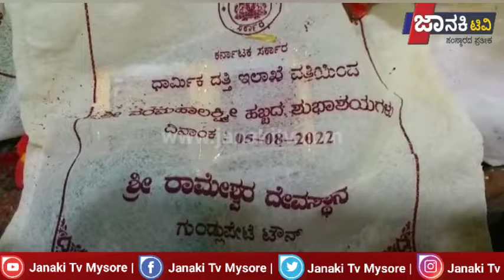ಮಹಿಳಾ ಭಕ್ತಾದಿಗಳಿಗೆ ಶ್ರೀ ವರಮಹಾಲಕ್ಷ್ಮಿಯ ಪ್ರಸಾದವಾಗಿ ಬಳೆ, ಕುಂಕುಮ, ಅರಿಶಿನ ವನ್ನು ದೇವಸ್ಥಾನದಲ್ಲಿ ಕೊಡಲಾಯಿತು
ಗುಂಡ್ಲುಪೇಟೆ ಶ್ರೀ ರಾಮೇಶ್ವರಸ್ವಾಮಿ ದೇವಸ್ಥಾನದಲ್ಲಿ ಪ್ರತಿ ವರ್ಷ ನಡೆಯುವಂತೆ ಪಾರ್ವತಮ್ಮನವರಿಗೆ ಬಗೆ ಬಗೆಯ ಆಭರಣಗಳಿಂದ ಅಲಂಕಾರ ಮಾಡಿ ಸಹಸ್ರ ನಾಮದಿಂದ ಪೂಜೆಸಿ ಮಹಾಮಂಗಳಾರತಿ ಮಾಡಿ, ಈ ವರ್ಷ ಸರ್ಕಾರದ ಧಾರ್ಮಿಕ ದತ್ತಿ ಇಲಾಖೆ ವತಿಯಿಂದ ವಿಶೇಷವಾಗಿ ಮಹಿಳಾ ಭಕ್ತಾದಿಗಳಿಗೆ ಶ್ರೀ ವರಮಹಾಲಕ್ಷ್ಮಿಯ ಪ್ರಸಾದವಾಗಿ ಬಳೆ, ಕುಂಕುಮ, ಅರಿಶಿನ ವನ್ನು ದೇವಸ್ಥಾನದಲ್ಲಿ ಕೊಡಲಾಯಿತು